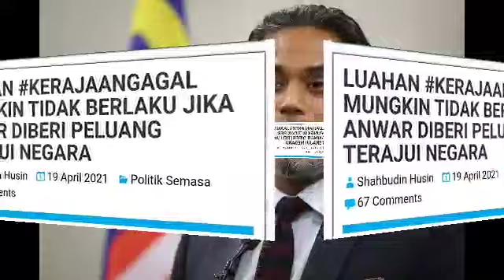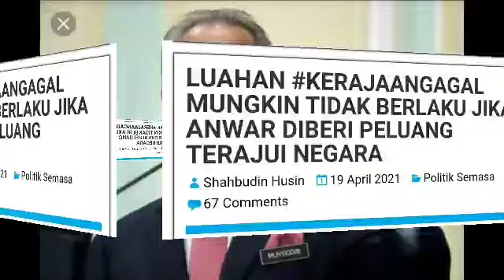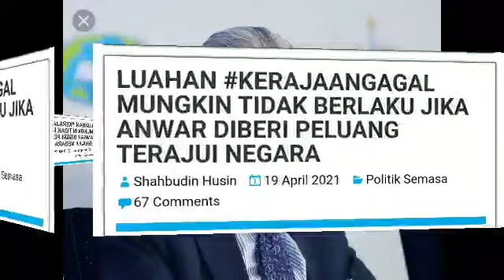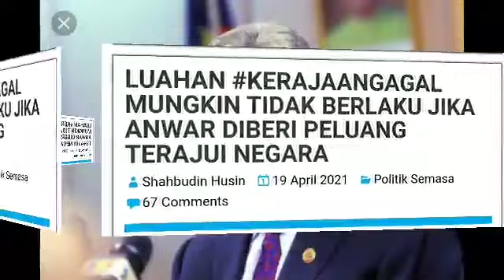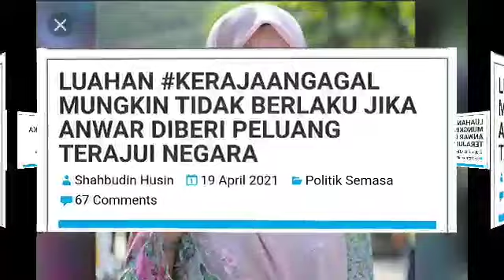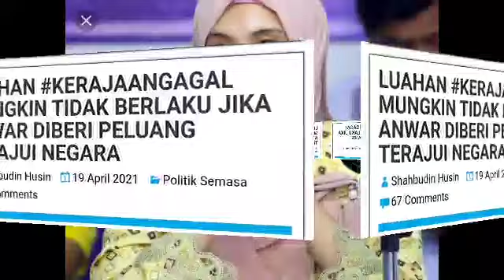ANWAR PM9 PENYELAMAT MALAYSIA!!